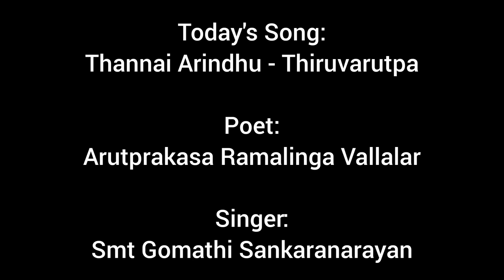Vid. Gomathi Sankaranarayanan | Thannai Arindhu - Thiruvarutpa | Dhinam Oru Paadal | Episode 587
31st October 2022 (Day 587)

Today we will listen to "Thannai Arindhu", a Thiruvarutpa of Arutprakasa Ramalinga Vallalar, rendered in Ragam Misra Maand, Misra Chapu Thalam, by Smt Gomathi Sankaranarayanan.

In this song, Vallalar prays to the Energy of the shining crescent Moon, and seeks Her blessings to attain Lord Shiva, just as the moon is situated on his head.

He describes Lord Shiva as the eternal dancer, who resides in the entire cosmos, and makes everyone dance like a master puppeteer. He further seeks to know when the Lord will come and bless him, and invoke his Kundalini Shakti to attain Liberation.

About the artist:

Smt.Gomathi Sankaranarayanan, is a Carnatic Musician, hailing from Sri Lanka. She is a disciple of Sri Mani Iyengar, Smt Muthulakshmi Shankara Iyer and Sri Karunakaran, all of whom are musicians from Sri Lanka. Sri Karunakaran happens to be the disciple of Guruji Dr.B.Govindarajan's father "Sangeetha Kala Sikhamani" Prof.P.Balakrishnan when the latter was a Senior Lecturer at Annamalai University. Coincidentally, his two daughters learnt from Guruji at Annamalai University.

Smt Gomathi has also learnt many rare Kritis from her mother Smt Bhagavathy Krishnaswamy. She continues to learn and expand her repertoire by listening to various renditions of many artists. She is currently a native of Allepey, Kerala.

She is a relative of Ganapriya Rathna Surya Sriram, who is a disciple of Guruji Dr.B.Govindarajan and one of the senior students of Ganapriya Academy of Music.